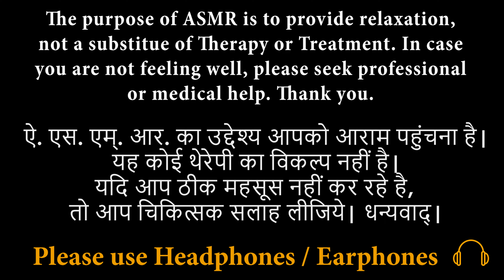ASMR Offering u Pillow - Whispering Scratching Sounds - Let there be Sleep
hope you all have lovely day 🌞🥰

upi -
softspoken@ibl

equipment - S21 FE/ Fifine K690/ Osaka Ring Lights